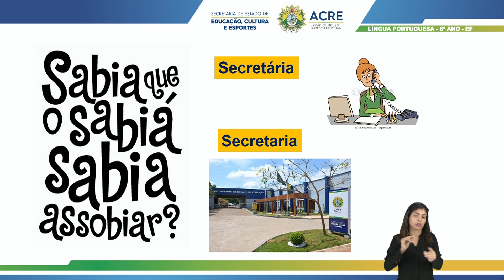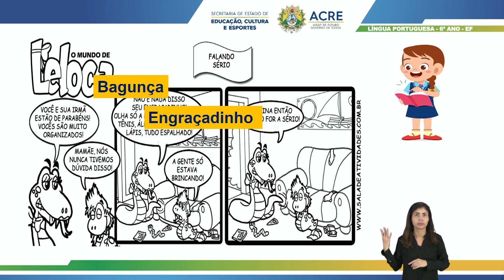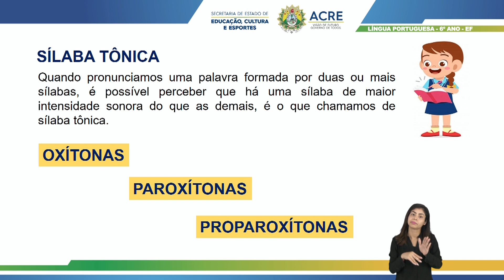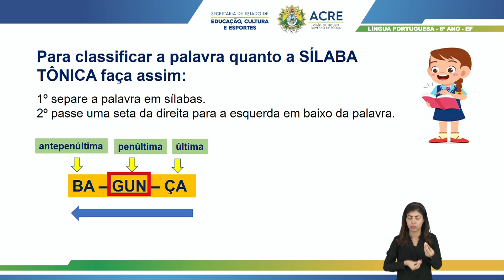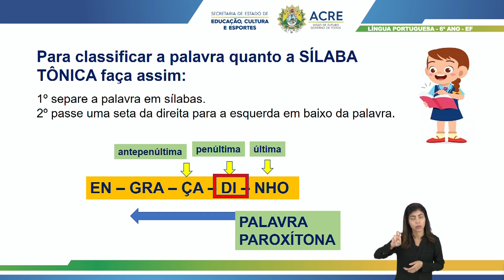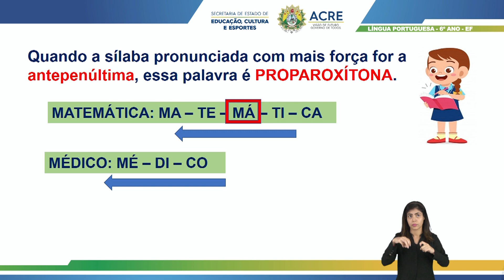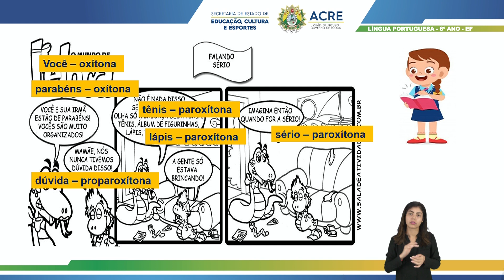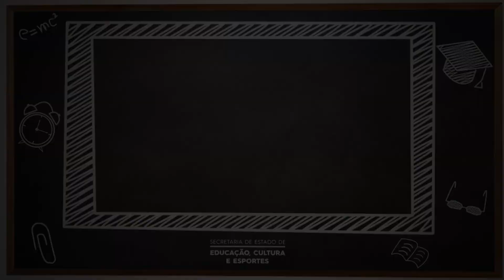6º Ano - Língua Portuguesa - Aula 20 - A Acentuação de Palavras e a Sílaba Tônica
6º Ano do Ensino Fundamental - Anos Finais.
Tema: A Acentuação de Palavras e a Sílaba Tônica.
Professora: Luana.
Ano Letivo 2021
Acesse: